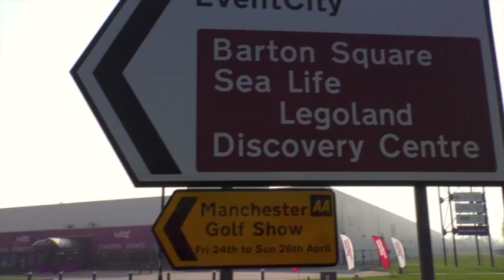Rick Shiels golf tips: accuracy and distance lesson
Rick Shiels changes two simple things to give Abdul Majed more distance and accuracy at the Manchester Golf Show 2015

Golf Monthly teamed up with Peter Finch and Rick Shiels at this year's Manchester Golf Show to offer a number of lucky golfers a free lesson.